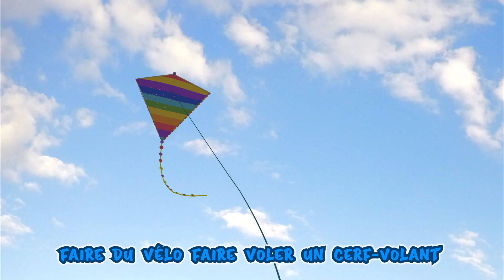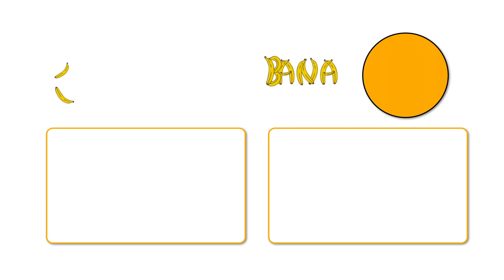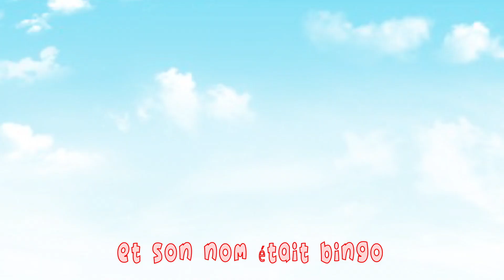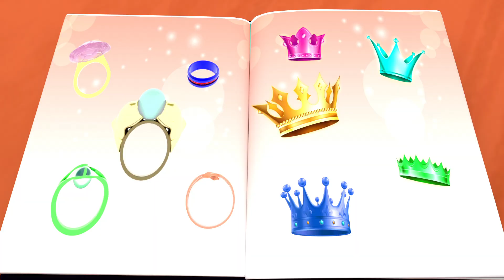Macdonald Avait Une Ferme - comptines chanson pour les enfants - Banana Cartoon LE Français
Watch our favorite song by clicking a title below:

00:01 The Grocery Store
02:02 Tommorow Will
04:12 London Bridge Is Falling down
06:18 Johny Johny Yes mama
09:40 Brother Family Song
11:48 Bingo School Dog Song
14:53 Mommy Family Song
16:44 Baby Shark Christmas Song
18:34 The Docter Song
20:24 Singing Competition Song
28:25 Thanksgiving Song
31:00 Ten Little Numbers
34:00 Job Song
36:25 Happy Birthday song